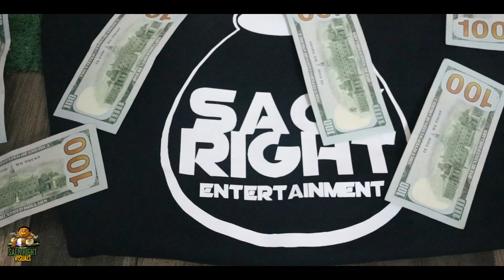Young Worldd - “BeatBox” 3MIX Freestyle (Directed by: @SackRightVisuals )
Follow @YoungWorldd_ @SackRightVisuals on Ig